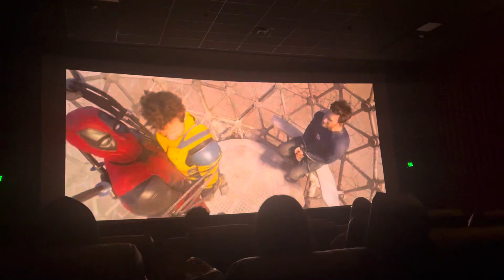Reacting to Deadpool and Wolverine end credits scene